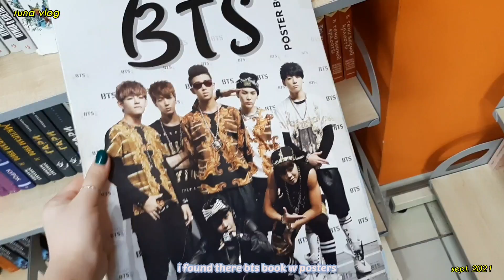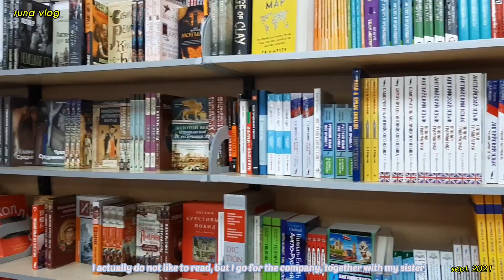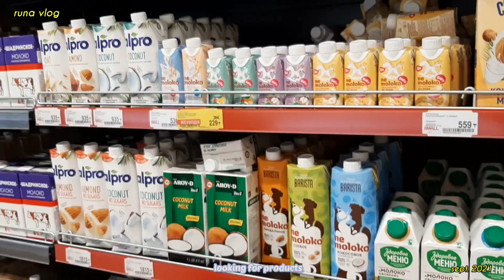productive day with me 💌 일상 브이로그 💌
Hello, im here w another clip from my daily life 💓
stay safe, see you soon bye 🙌🏻
ily 🔥

안녕하세요,  제가 도 일상 브이로그로 찾아왔습니다 ㅎㅎ 💓
당신이 즐겼기를 바랍니다 🦋
공간 조심하세요, 다음에 또 만나요 🙌🏻
여러분을 사랑해요 🔥